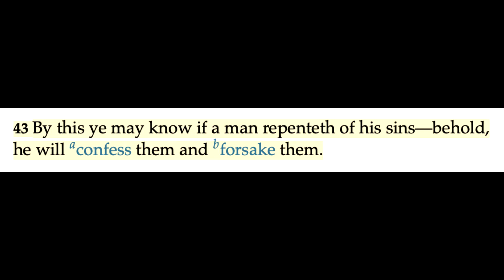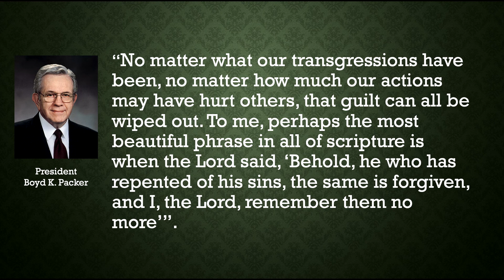BOM-BITES Episode #307 - D&C 58:42-43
Lesson 3 for a Zion people to help us is so crucial to “bloom where we are planted”.  Knowing that God has a perfect memory makes these verses hit a little different.